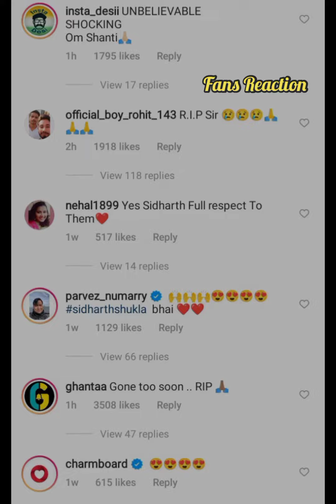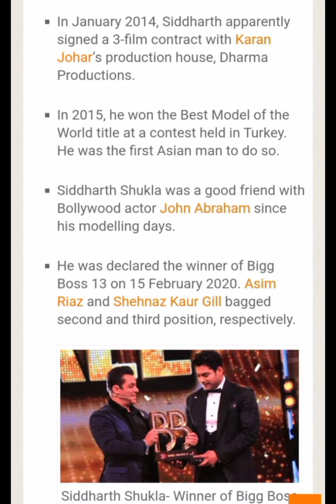Siddharth Shukla Dead Today in Cooper Hospital at the Age of 40 /Sad News of Siddharth BigBossWinner